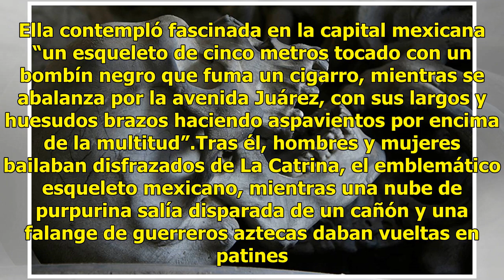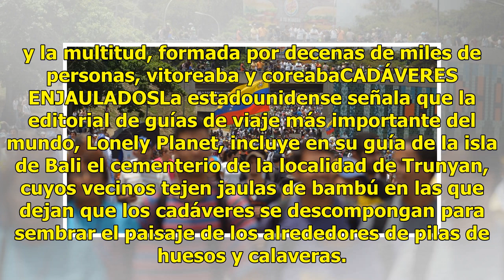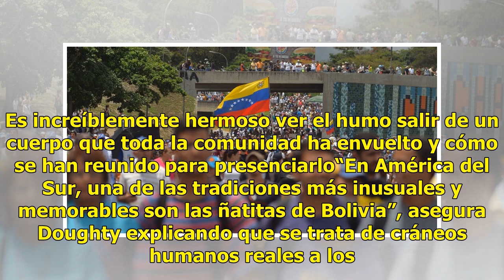Conoce los países que se enfrentan a la muerte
Fascinada por nuestro miedo generalizado a los cadáveres Caitlin Doughty ha recorrido buena parte del mundo para descubrir cómo se preocupan las distintas culturas por los muertos, un viaje global y envolvente en que tomó contacto con rituales funerarios convincentes y poderosos, en muchas casos cas...